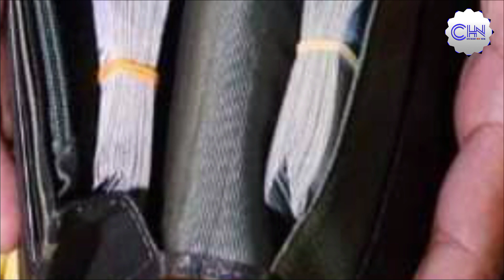បុរសមហាសំណាង! ទិញខោអាវជជុះ២គីប តែ២៥ដុល្លារទេ តែបែរជាប្រទះឃើញសុទ្ធតែ…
Lucky man!  Buy 2 kilos of used clothes for only $ 25, but still find all

Thank You So much !